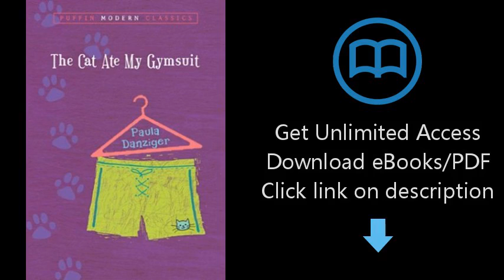The Cat Ate My Gymsuit (Puffin Modern Classics)